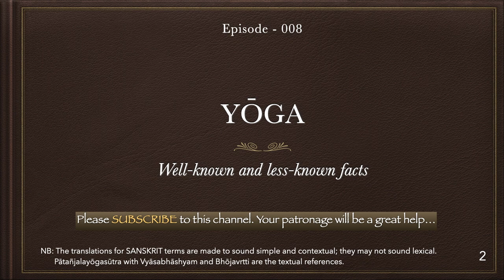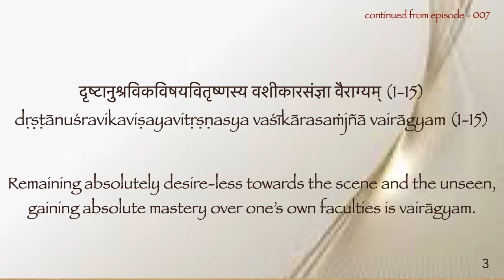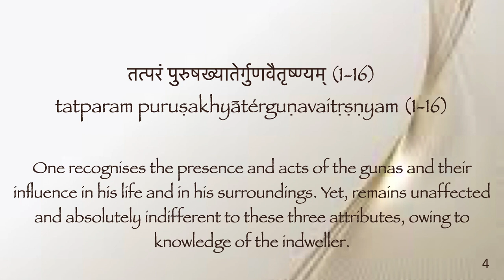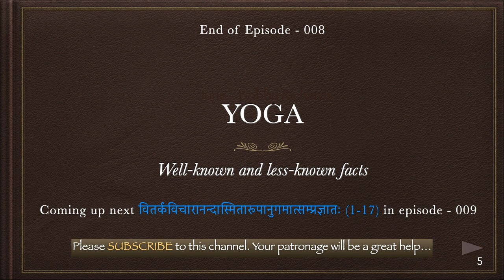Introduction to Yōga Philosophy/Episode - 008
INDIAN CLASSICS - [YŌGASŪTRA OF PATAÑJALI - Sanskrit to English)

195 Sūtras of Patañjali, classically known as PĀTAÑJALAYŌGASŪTRA, will be explained in simple English.
It will be an eye-opener for those who believe that YOGA is all about a few physical exercises.
In fact, physical exercises are only 1 among 195 points of discussion in the YŌGASŪTRA.
The translations for SANSKRIT terms are made to sound simple and contextual; they may not sound lexical. Pātañjalayōgasūtra with Vyāsabhāshyam and Bhōjavrtti are the textual references.